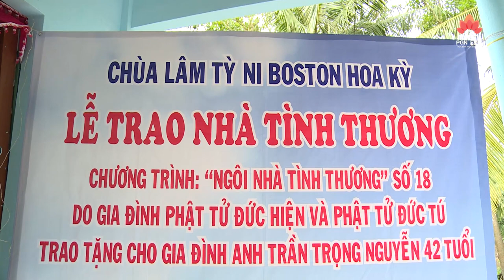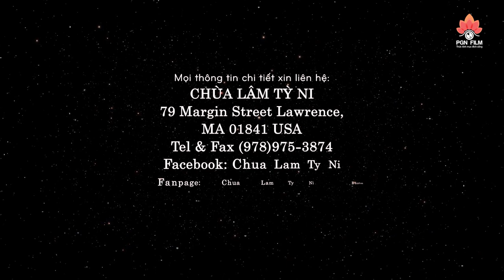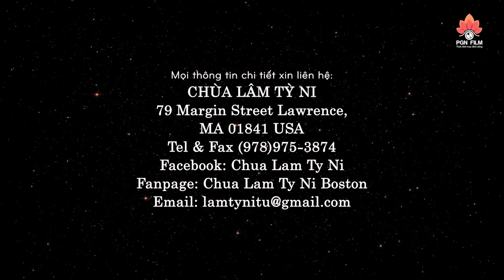Sư Thầy Vượt 14.000km để xây hàng chục NGÔI NHÀ CHO NGƯỜI NGHÈO mỗi năm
► NHÀ TÌNH THƯƠNG MỖI NĂM do chùa Lâm Tỳ Ni tại Boston thực hiện hằng năm.
► Đây là ngôi nhà tại CÀ MAU - do GĐPT. ĐỨC TÚ - ĐỨC HIỆN  phát tâm tài trợ toàn phần.
► Chỉ đạo sản xuất: ĐĐ. Thích Nhuận Bình
► Khảo sát chương trình: ĐĐ. Thích Nhuận Bi
► Thực hiện video: Phương Gia Ngọc